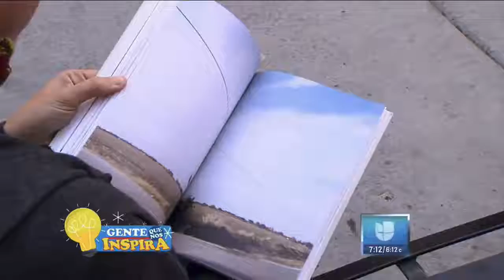LOS OTROS DREAMERS POR NITZIA CHAMA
Una realidad a la que se enfrentan miles de jóvenes en los EEUU cuando debido a su estatus legal sufren la deportación a sus países de origen, trayéndoles fuertes problemas al sentirse que han llegado un país en el cual nunca crecieron, la escritora Jill Anderson en conjunto con la directora Rebeca Vargas de la Fundación US Mexico Foundation ayudan a estos jóvenes a reencontrarse con sus países y hacer de este proceso una travesía menos dolorosa.